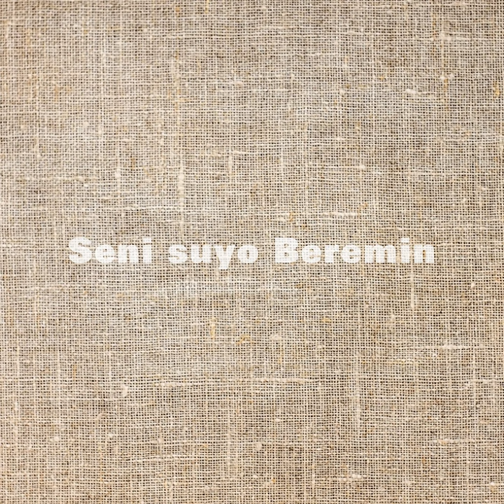Seni suyo Beremin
Seni suyo Beremin · 依马木·肉孜买提

Composer: 依马木·肉孜买提
Lyricist: 依马木·肉孜买提